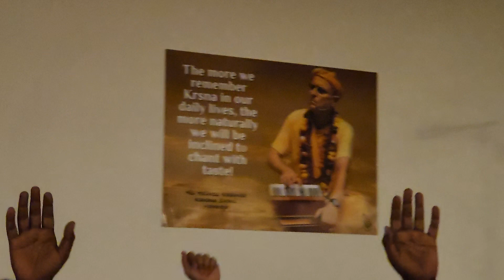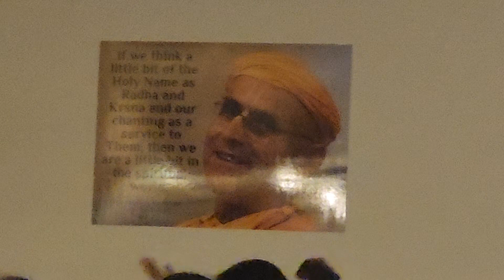Avataridesh Yatra - Kirtan Fest @ Balaram Desh, Day 3